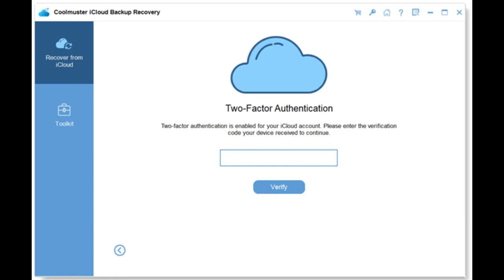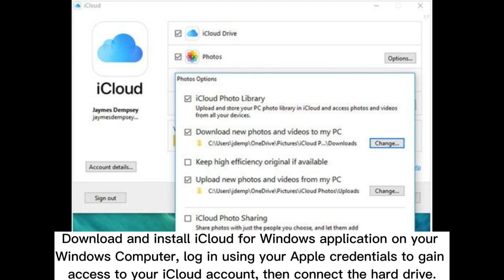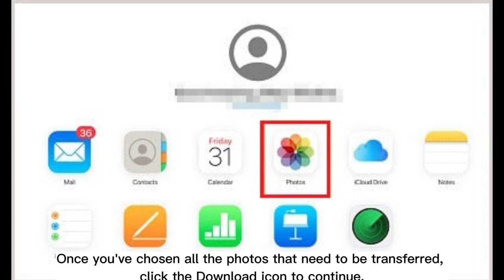Three Ways to Transfer iCloud Photos to External Hard Drive Easily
Learn how to transfer iCloud photos to external hard drives via the methods discussed here and free up your iCloud account space.